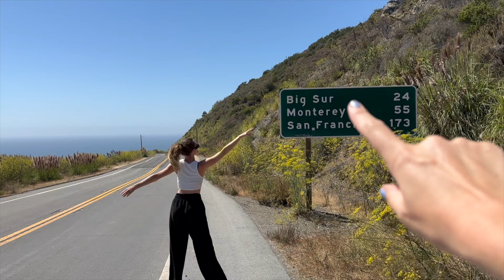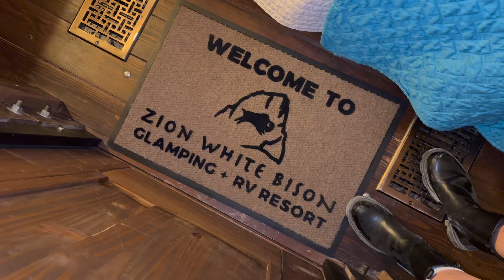Hiking the NARROWS - best thing to do in ZION, Utah (4K)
Welcome back to another exciting travel vlog! This time, join me on an epic adventure as I hike the treacherous Narrows in Zion National Park. This journey takes us through one of the most iconic and challenging river hikes in the United States. If you're a fan of travel content and travel vlogs, you're going to love this immersive experience captured that I captured in stunning 4K footage. In this vlog we hike all the way up the Wall Street from the temple of Sinawava.

Our hike begins in the breathtaking Zion National Park, nestled in the heart of Utah. The Narrows hike is not just any hike; it's a thrilling journey through the River, where we navigate through towering canyon walls and crystal-clear waters. This unique river hike is perfect for those seeking both adventure and natural beauty.

Don't worry, I explain the whole process in this vlog on how to get to the Narrows, from parking to taking the shuttles, buying your entrance fee, to starting the hike at the Temple of Sinawava. Then you follow me along on my entire hike all the way up to Wall Street, which is a 4 hour hike.

As we trek through the Narrows, you'll witness the stunning landscapes that make Zion National Park a top destination for hikers and nature enthusiasts. The Virgin River carves its way through the narrow canyon, creating a mesmerizing backdrop that is both serene and awe-inspiring. The Narrows hike in Zion is a must-do for anyone visiting Utah, offering a blend of adventure and tranquility.

Throughout the hike, I'll share tips and insights on navigating the river, ensuring you have the best possible experience. From the best gear to wear to the must-see spots along the Virgin River, this travel vlog has got you covered. Whether you're planning your own adventure or just love watching travel content, you'll find plenty of inspiration and practical advice.

The Narrows hike is not just a test of endurance; it's a journey into the heart of Zion's natural wonder. The towering canyon walls, the cool waters of the Virgin River, and the sheer beauty of Utah's landscapes make this one of the most memorable hikes you'll ever experience. As we make our way through the Narrows, you'll see why this hike is a favorite among outdoor enthusiasts and adventure seekers.

If you're looking for travel vlogs that showcase the beauty and excitement of exploring the great outdoors, this video is for you. Join me on this incredible journey through Zion National Park and discover the magic of hiking the Narrows in stunning 4K detail.

00:00 Keep up with Car Intro
00:40 Shopping for BBQ stuff at Wallmart in Utah
02:25 Driving towards out glamping
02:43 Arriving at White Bison Glamping
03:39 BBQ time
04:38 Visitor Centre Zion National Park
05:35 Taking the shuttle to Temple of Sinawava
07:00 Riverside walk
08:52 The Narrows